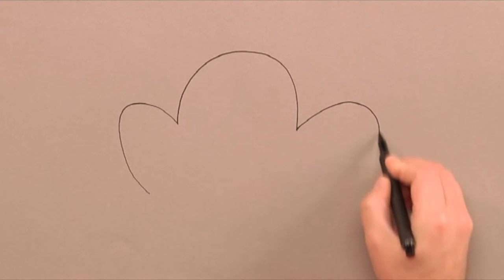How To Draw A Troll | Art Ideas For Kids | Øistein Kristiansen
Learn to draw a troll with three heads!